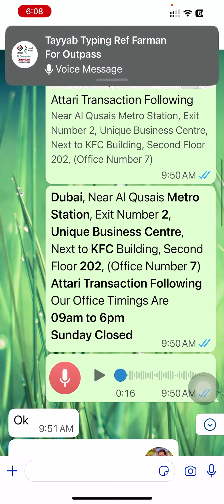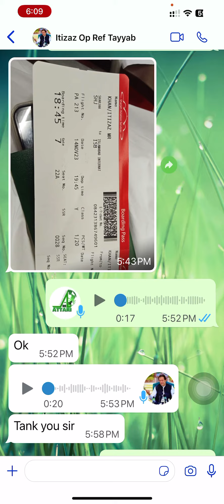How to get urgent leave Permit |How To Check absconding in 2023 | How To Check ban